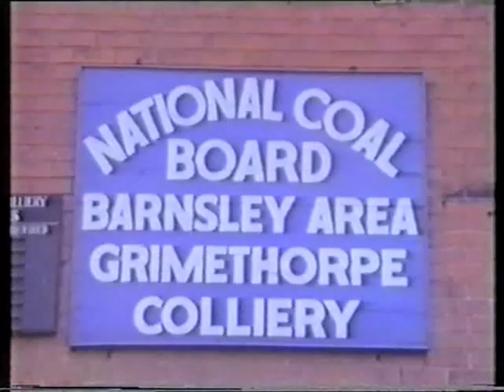Grimethorpe - Band of the Year 1972 - Winning Performance - Part 3 of 7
Part 3 is made up of an interview with Elgar Howarth explaining how he became connected with the Band.